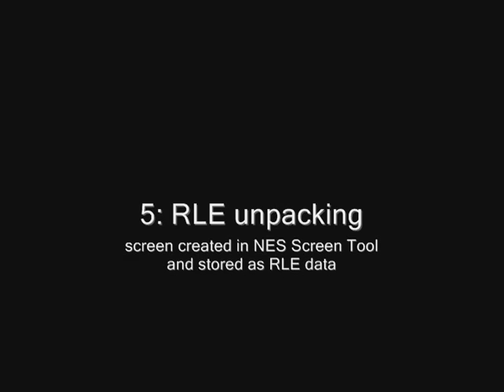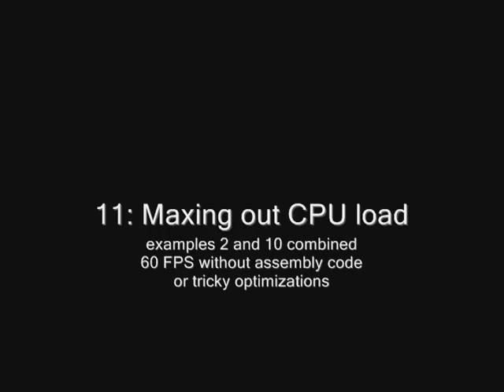NES C Programming Examples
This video shows examples of programming for the NES game console in C language, using cc65 and my low level library neslib.

Video may look not very smooth, as it is 30 FPS, but all examples running at 60 FPS.